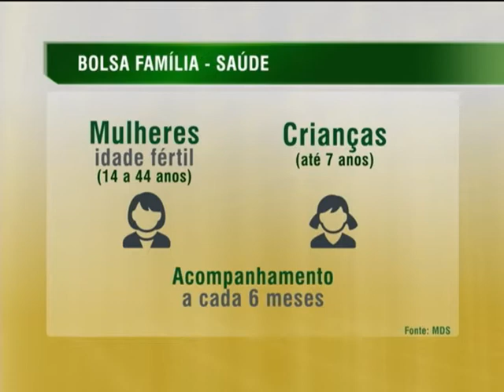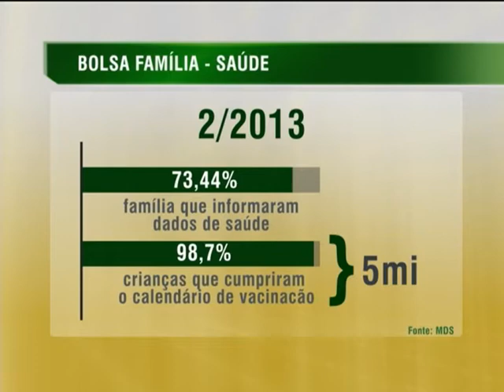Mais de 98% dos beneficiários do Bolsa Família cumpriram metas de frequência escolar e saúde em 2013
NBR NOTÍCIAS -- 07.02.14: Um dos deveres dos beneficiários do programa Bolsa Família é garantir a frequência escolar das crianças, além da vacinação e do acompanhamento pré-natal das gestantes. No segundo semestre de 2013, 98% dos inscritos cumpriram as metas, registrando o maior índice dos últimos 7 anos.